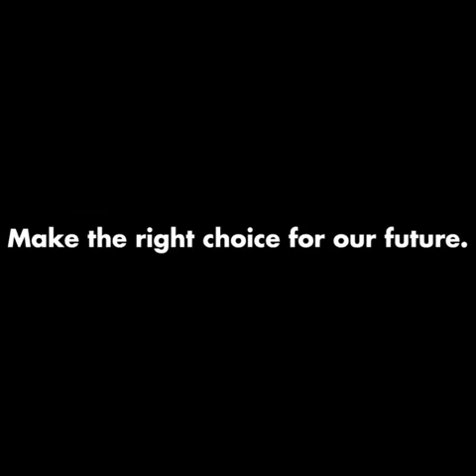Save the World SAY NO to Plastic Bags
Say Yes to Waste Less